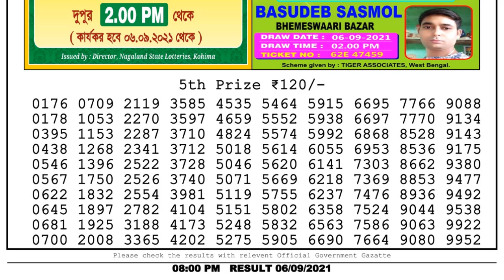Lottery Sambad Night 8pm 06.09.21 Nagaland State Lottery Result